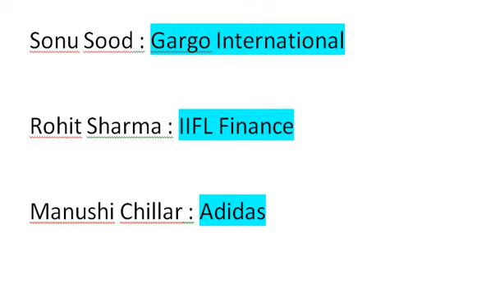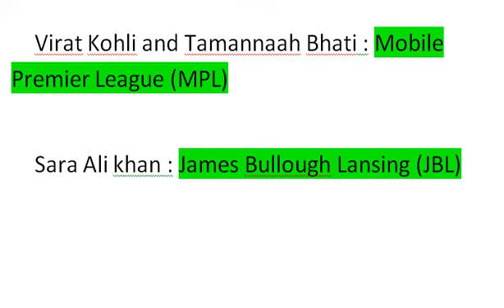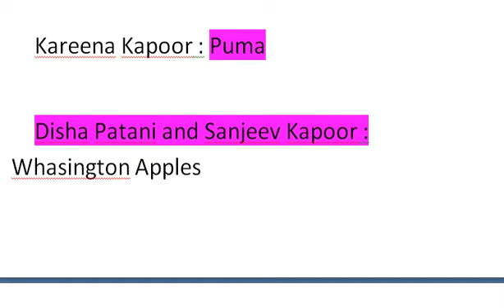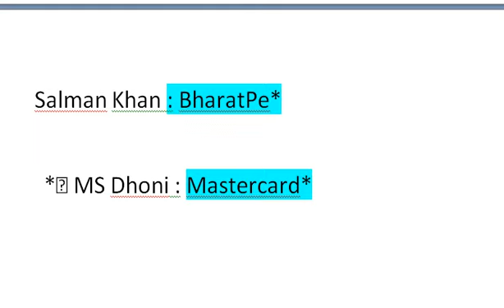SI List of Brand Ambassadors in India 2021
Hello guy's
wbp si
wireless operator
wireless supervisor

About this chsnnel